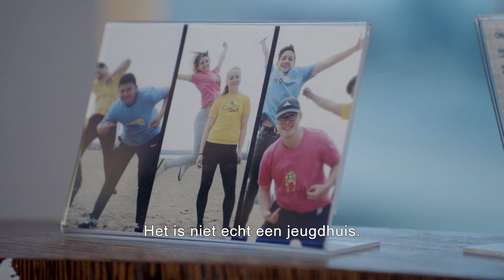De Nationale Loterij steunt de Stichting Koningin Paola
Dankzij de spelers van de Nationale Loterij kan de Stichting Koningin Paola Habbekrats in Oostende ondersteunen. Habbekrats is een ontmoetingscentrum voor jongeren uit de kansengroepen.